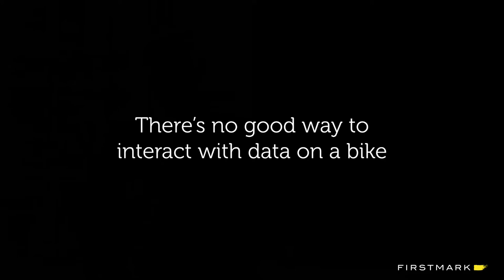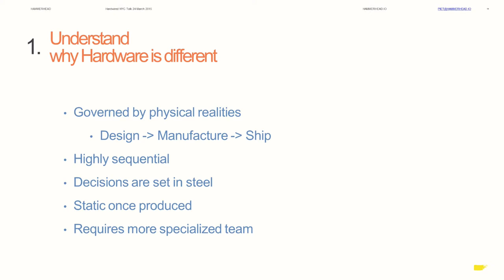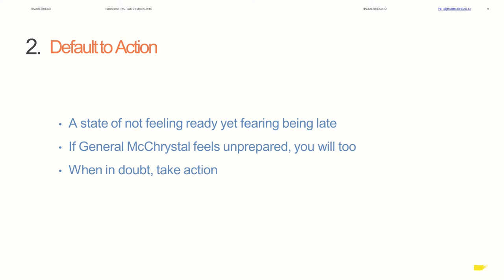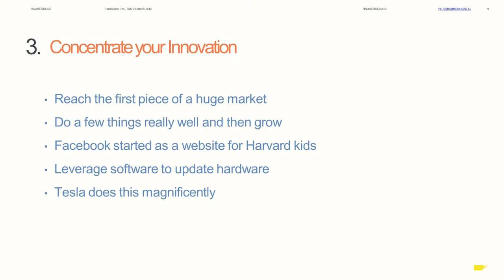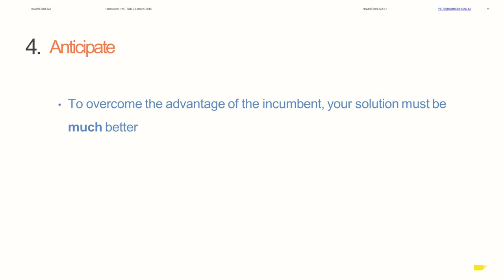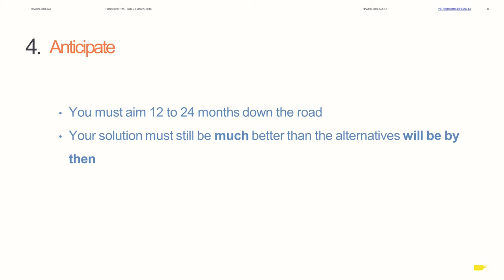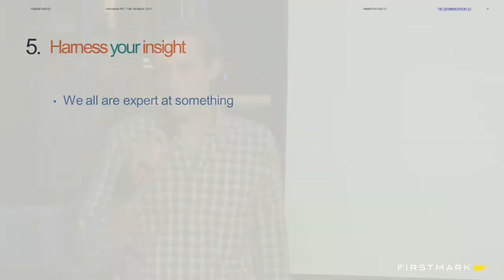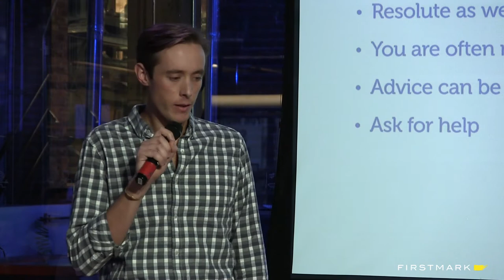Piet Morgan, Hammerhead // Building a Successful Hardware Company (FirstMark / Hardwired NYC)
Piet Morgan, Founder and CEO of Hammerhead, presented at Hardwired NYC in March 2015 on his six essential tips for building a successful hardware company.

Hardwired NYC is a monthly event in New York covering the intersection of hardware and software (Internet of Things, 3D printing, robotics, etc.), hosted by Matt Turck, partner at FirstMark Capital.